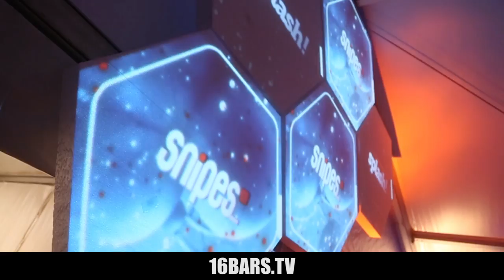splash! 2013 Spezial #6: Marteria & der zweite Tag (16BARS.TV)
Am zweiten Tage des diesjährigen splash! Festivals traf Visa Vie zunächst Marteria zum Interview und sprach mit ihm vor seinem Auftritt über den Druck erneut eine legendäre Performance auf die Beine stellen zu müssen sowie über seine weiteren Pläne für das Wochenende. Im weiteren Verlaufe des splash!-Freitags traf Visa dann auf MC Fitti, Damion Davis, Yasha, DJane Tereza, Figub Brazlevic und Nobodys Face ehe sie am späten Abend auf Stimmenfang ging und sich auf dem splash! Gelände mit den Besuchern über die Highlights des Tages unterhielt.